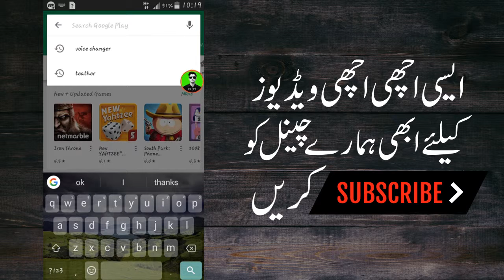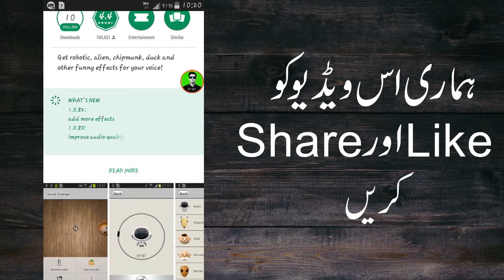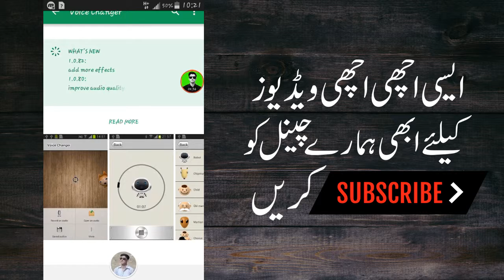Most Popular Voice Changer App For Android Mobile Urdu/Hindi [Faisal Pardesi]